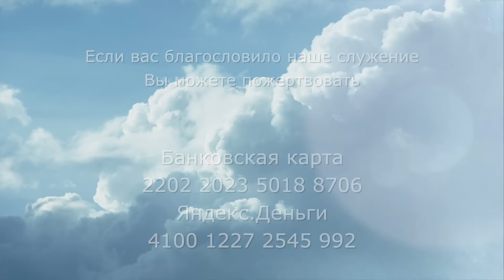3173. Хлеб на каждый день. Псалом 68:13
3173. Хлеб на каждый день. Псалом 68:13

13. о мне толкуют сидящие у ворот, и поют в песнях пьющие вино.
(Псалтирь 68:13)
(ГОД) Голиковой Ольги Дмитриевны, то можете поддержать это служение и пожертвовать:

НОВЫЕ РЕКВИЗИТЫ!!!

*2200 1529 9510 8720 Альфа-Банк*
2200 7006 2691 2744 Тинькофф